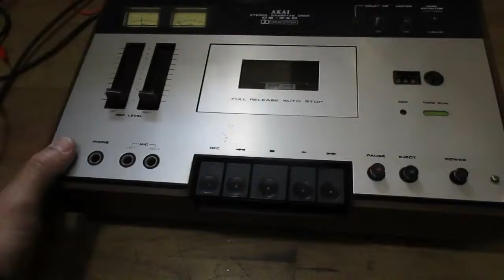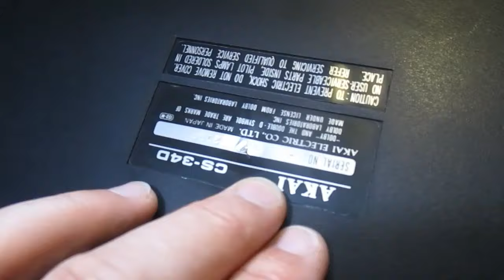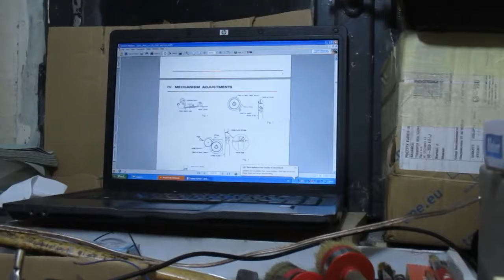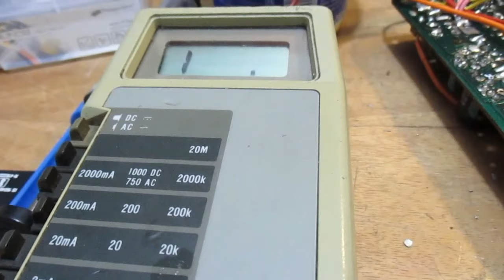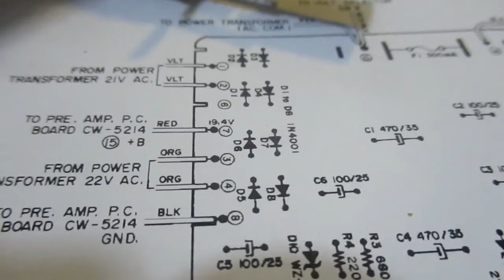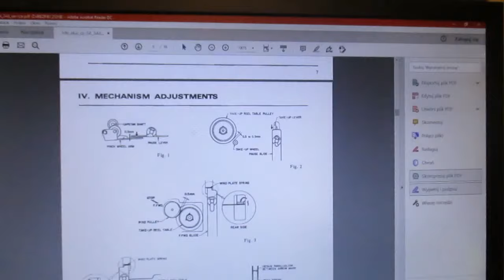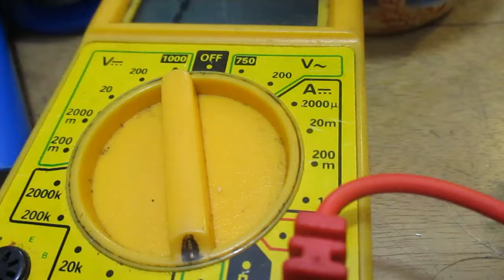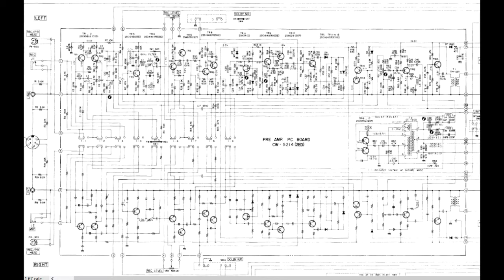Akai CS34D, naprawa magnetofonu. (#119)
Czytaj opis.
Naprawa magnetofonu Akai CS34D, któremu przez cały czas uruchamiał się autostop, prawy kanał grał bardzo cicho, miał zablokowany VU meter i kilka innych dolegliwości. Tym razem nie pokazuję regulacji poziomów, bo można się tego dowiedzieć z innych filmów o magnetofonach. Stosowne filmy, o których mówię w filmie, znajdziesz w odpowiedniej playliście.

No English subtitles.